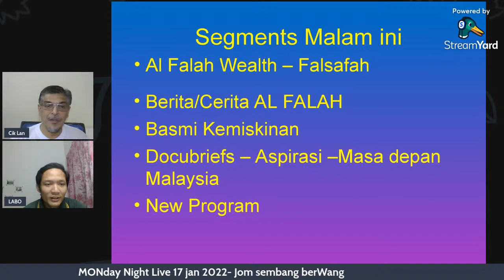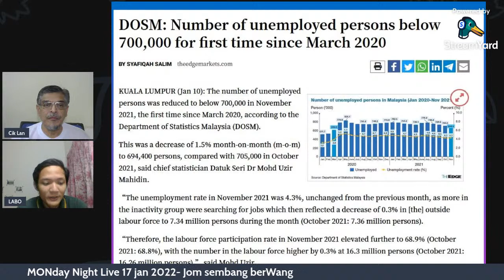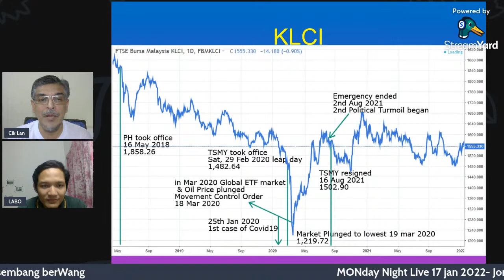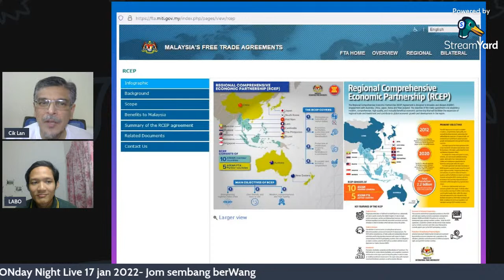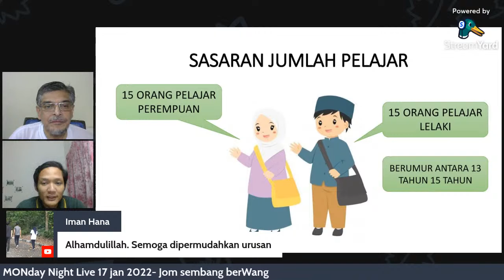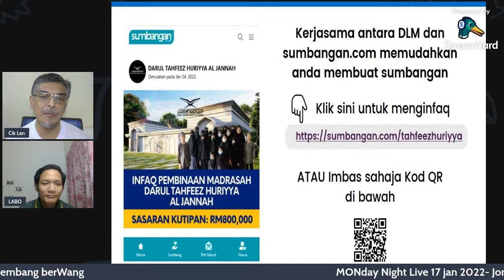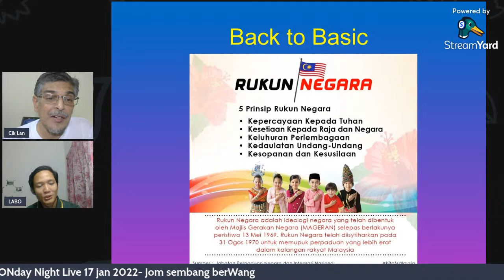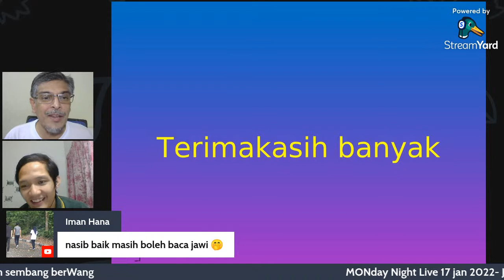MONday Night Live 17jan2022 - Jom sembang berWang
MONday Night Live#20 - 17 jan 2022

0:00 Menu
1:57 Falsafah Al Falah Wealth
9:34 B/Cerita Al Falah #1 - unemployment
11:16 Foreign Holdings of Malaysian Equities/Bonds
14:25 IMF's warning
15:00 B/Cerita Al Falah #2 - KLCI - historical events
26:13 Daily cases Covid19 chart
26:55 B/Cerita Al Falah #3 - bersedia untuk RCEP
31:47 lawatan FM Saudi/Turkey ke China
33:15 Kisah Silk Road saya
35:20 B/Cerita Al Falah #4 - Perancangan 2022 oleh Sdra Labo
48:12 Jom Berinfaq dgn Telus - 1st in the world
48:35 Jom bantu Tahfeez Huriyya Al Jannah
52:02 Aspirasi anak muda tentang Malaysia 10 tahun akan datang
1:01:06 Puisi berjodol Hadiah dari Neraka
1:04:08 Program Travel 4 Da'awah - jom sertai program menarik kami

Sembang proses nak capai kebebasan kewangan tanpa wang sejuta. Dari berHutang jadi berWang...

Malam ni seperti biasa kita "back to discussing peluang2 dalam mempertingkatkan aset kita. Kita akan lihat sedikit berita ekonomi Malaysia dan luar negara.

Kita doakan juga utk semua warga Malaysia yg diberikan ujian apa sekalipun, walau di mana saja mereka berada. Semoga Allah memberikan bantuan dan mempermudahkan urusan kita semua. Ameen

Terimakasih juga kepada kesemua rakyat Malaysia yg tak putus2 bantu membantu antara satu sama lain. Juga kepada yg menghulurkan bantuan..Terimakasih dari kami...

Diharap perkongsian malam ini insha Allah dapat memberikan pandangan hala tuju ekonomi keluarga sambil membantu orang yang memerlukan.

Teruskan perjalanan menjadi Hartawan Mukmin.. Jom doakan agar kita semua mencapai matlamat menjadi Hartawan Mukmin.